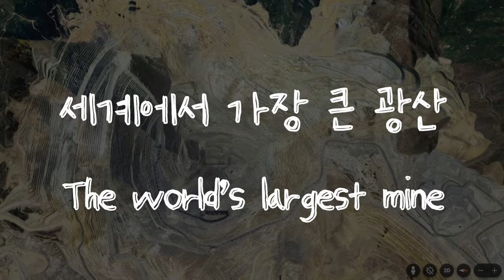세계에서 가장 큰 광산⚒️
세계에서 가장 큰 광산이라는
미국 유타주 빙엄구리광산과 주변 지역을 둘러보았습니다.

[타임코드⏱️]
00:00 빙엄 구리광산 개요 (Bingham Copper Mine)
01:31 빙엄광산의 채굴방식
04:29
07:51 정체를 알 수 없는 군사시설

참고자료)
위키피디아 : 빙엄 캐년광산